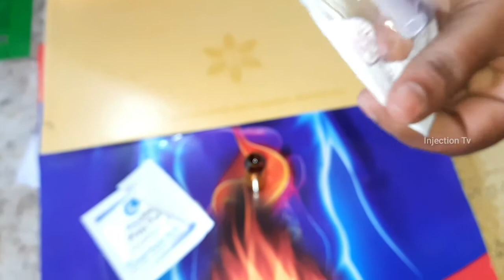iv injection push